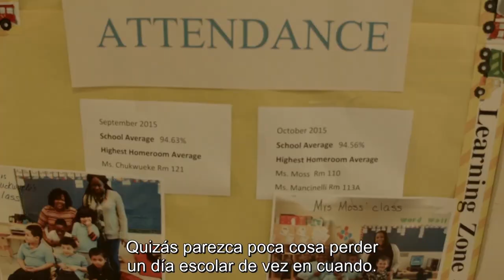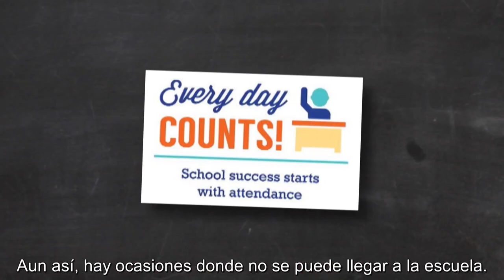Spotlight On: Remarkable Graduates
The District celebrated more than 20 of its graduating seniors who have overcome extraordinary obstacles in order to earn their high school diplomas. We featured four of our Remarkable Graduates in this episode of Spotlight On. They are:
Pedro Jaquez, Big Picture Learning Academy
Dyrell Mack, Woodrow Wilson High School
William Mann, Brimm Medical Arts High School
Sha'Quana Rogers, Brimm Medical Arts High School